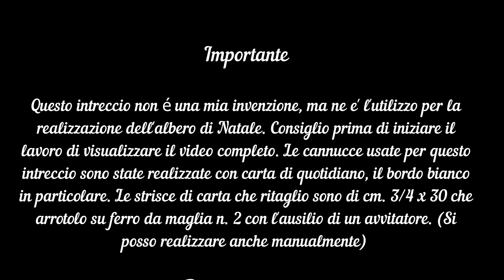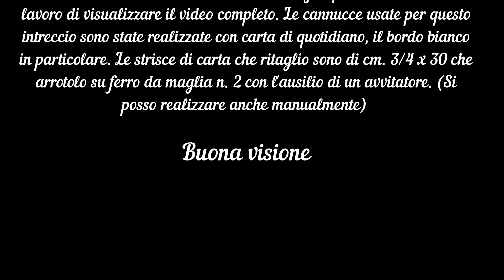Albero di Natale di cannucce di carta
Una nuova versione dell'albero di Natale realizzato con le cannucce di carta. Elegante come se fosse quasi un pizzo questo intreccio é perfetto per vestire un cono di cartone trasformandolo magicamente nell'albero di Natale. Veloce da eseguire richede circa una ottantina di cannuce di carta. Una stella di cannucce e qualche decorazione minimal, un po' di vernice trasparente e qualche brillantino e voila' il vostro albero é pronto per decorare la vostra casa per le festivita' o come idea regalo. Se poi ci aggiungete un leggero filo di rame con led fara' subito atmosfera..
Via abbraccio ed auguro a tutte/i BUONE FESTE.

Gerry Creations
Il canale creativo a 360 gradi, aggiornamenti giornalieri assolutamente da seguire!